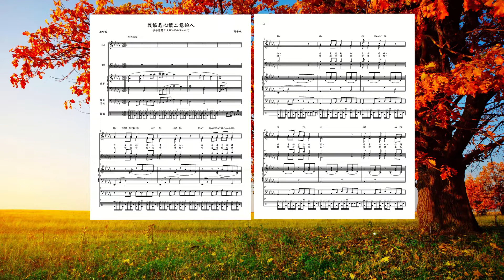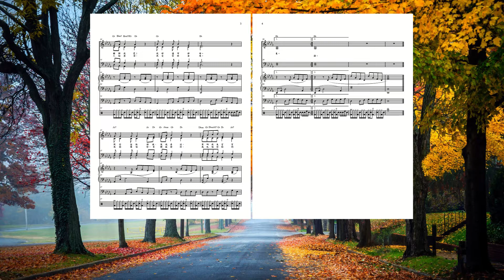我恨惡心懷二意的人 (粵語伴唱版)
歌詞:
我恨惡心懷二意的人，
但我喜愛你律法。
你是我藏身處、我盾牌，
我甚仰望你的話。
作惡的人，你們離開我罷！
我好遵守神命。
照你話扶持我、使我存活，
不叫我失望蒙羞。

求你扶持我，使我得救，
常看重你的律例。
偏離律例的你都棄絕，
詭詐必無法得逞。
你除掉地上惡人如渣滓，
我愛你的法度。
我因懼怕你，身體就發抖，
我也怕你的判語。